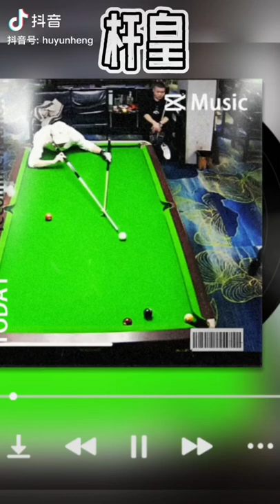#1282 Video Tik Tok triệu View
Khi các cao thủ chơi Bida
Video clip Tik Tok Douyin triệu View mãn nhãn , đỉnh cao , hài hước , giải trí , thoả mãn , hài lòng cho người xem
Video make viewers happy
bi a billiard 8 ball pool game play chúa hề